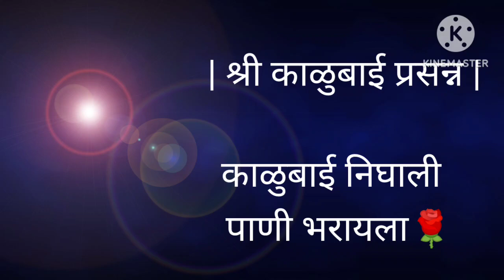नवरात्री स्पेशल मांढरचीदेवी काळुबाई स्पेशल भजन | चार वाजले कोंबड आरवलं काळुबाई निघाली पाणी भरायला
नवरात्री स्पेशल मांढरची देवी काळुबाई स्पेशल भजन 2023 लिखित स्वरूपात | काळुबाई निघाली पाणी भरायला
नवरात्री स्पेशल मांढरची देवी काळुबाई स्पेशल भजन 2023 लिखित स्वरूपात चार वाजले कोंबड आरवलं काळुबाई निघाली पाणी भरायला

music,

navratrivideo,

geet,

काळुआई,

भजन,

gavalan,

radheradhe,

radhekrishna,

bajan,

काळुबाई,

trending,

viralmusic,

devi,

navratri,

navratrispecial,